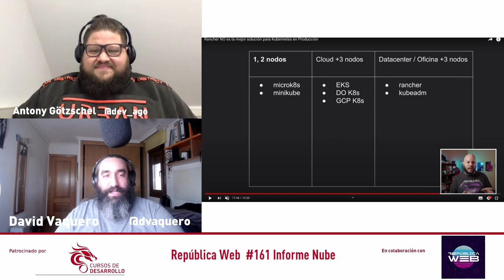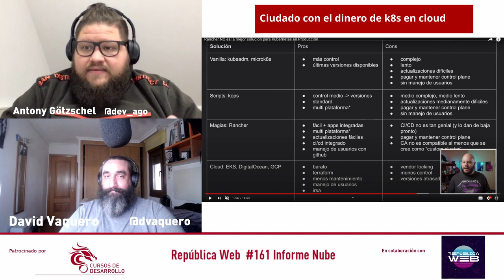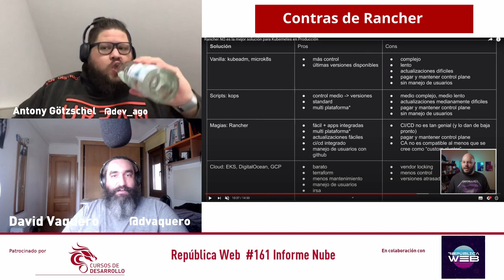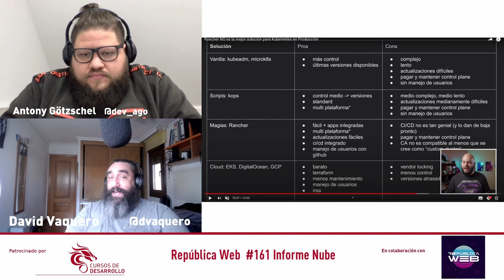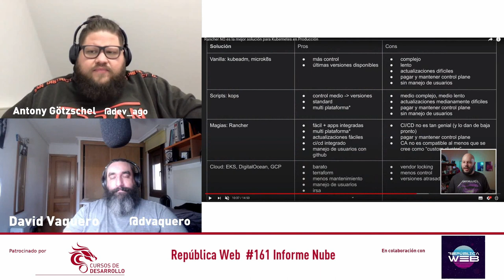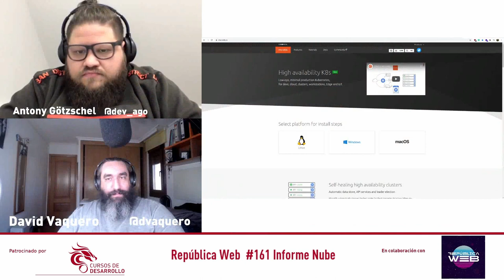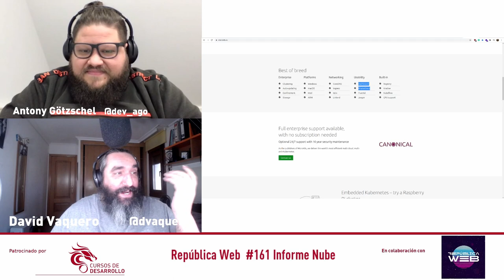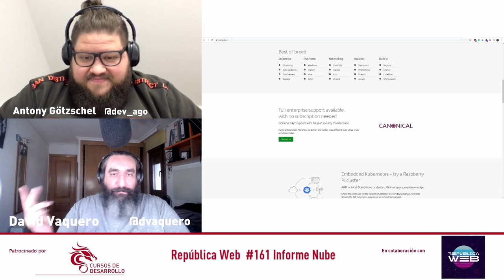¿Que kubernetes debo usar en cada caso? Informe nube #1 República Web#161 Cursos de Desarrollo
Empezando esta serie de vídeos sobre temas que tienen que ver con el manejo de servidores y despliegues en producción, que hemos venido a llamar Informe Nube.

En este vídeo hablaremos sobre las recomendaciones a la hora de instalar una determinada versión de Kubernetes dependiendo del número de nodos. Lo hacemos como complemento a la recomendación que hace peladonerd en uno de sus últimos vídeos, llamado "Rancher NO es la mejor solución para Kubernetes en Producción":

Referencias:
Cual es la mejor solución para un cluster de Kubernetes
Conclusiones:
1 ó 2 nodos: minikube o microk8s
Cloud: eks, gke, do kubernetes
On premise: Rancher, kubeadm
Rancher soporte AWS AutoScaler